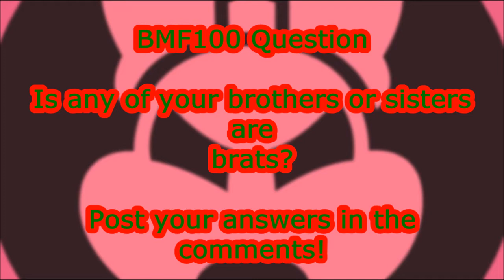BMF100 Short: Bowser's Brat Daughter!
Bowser's daughter Wendy o Koopa arrives & acts like a brat.